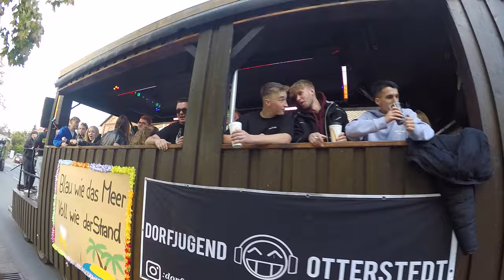Erntefest Morsum 2024 Teil 1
Der Umzug